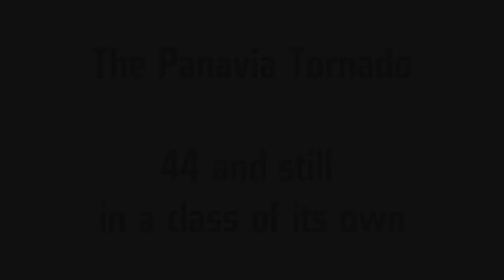The Panavia Tornado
The Panavia Tornado, a true multi-role jet it may be beginning to show its age but it is still by any measurable means a truly brilliant aircraft.
44 years old and still going strong!

I have now disabled comments for this video.